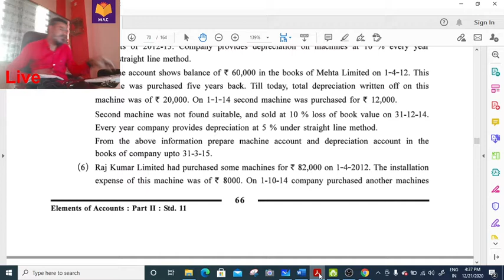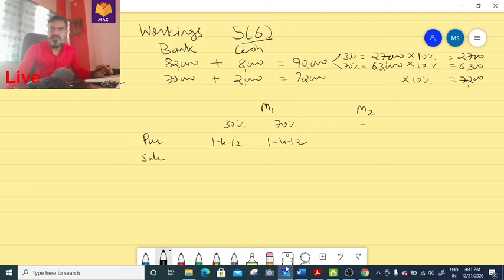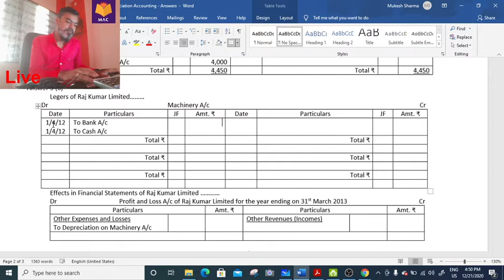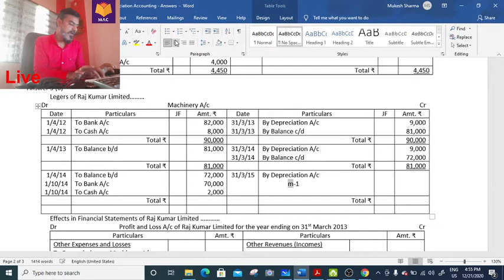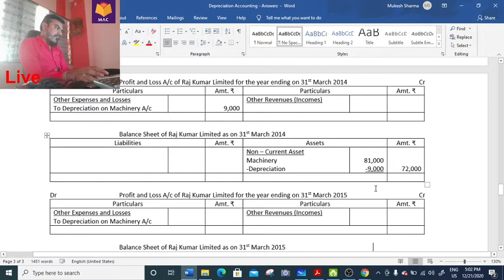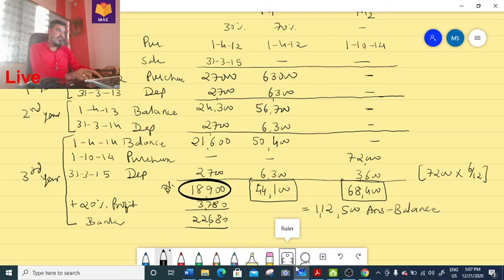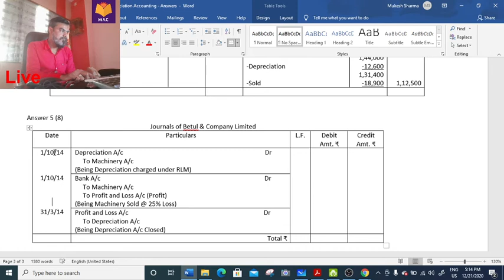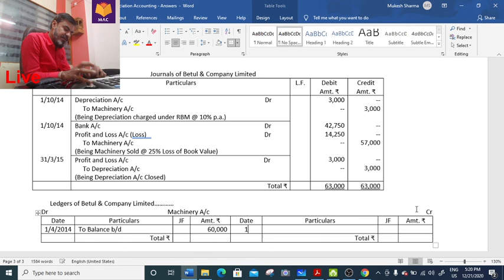Chap 2 Depreciation Accountig Answer 5 6 & 8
Standard 11th Commerce - Accountancy - Part 2 - English Medium - GSEB